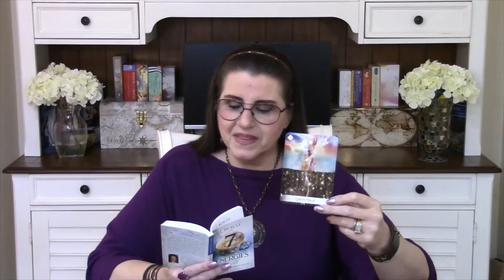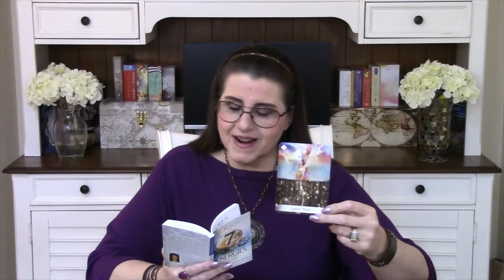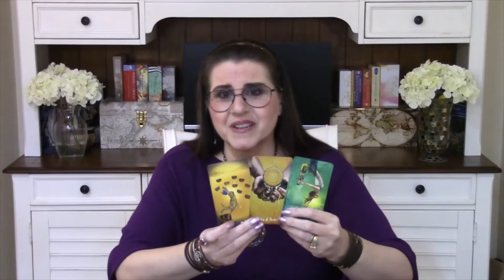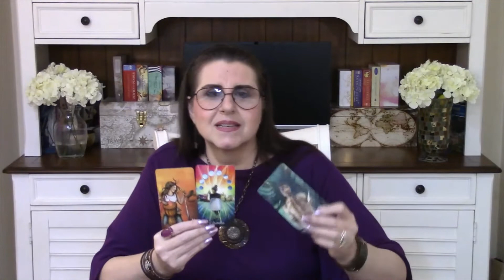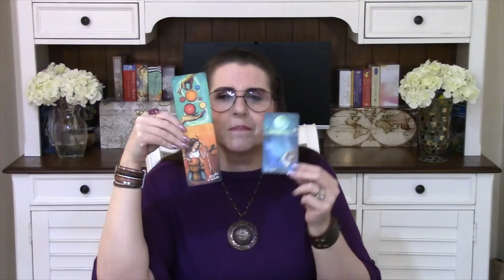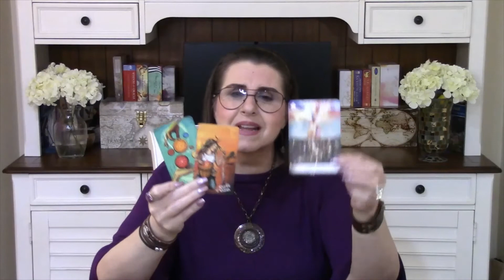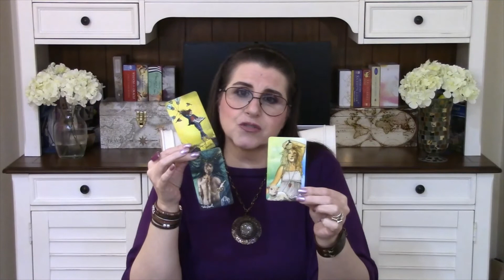LIBRA - Weekly Tarot Reading - "The Deep, Rich Soil" - July 12th-18th, 2021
LIBRA WEEKLY TAROT, ASTROLOGY & ORACLE CARD READING (July 12th - 18th)
Personal Growth through Intuitive Astrology, Tarot and Oracle Card Readings.
Free Reading for Each Zodiac Sign, using the Artwork and Archetypal Philosophy of the Tarot System - Modern Tarot for your Personal Soul Path!

each of your SUN, MOON & RISING SIGN readings, too!

I wish you Kindness, Reverence & Gratitude every day!
Love, Spence